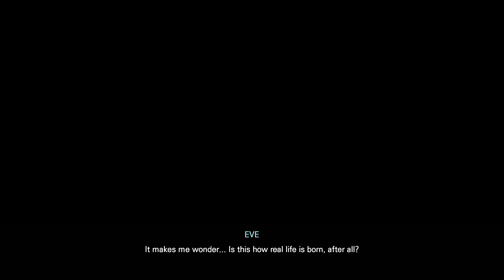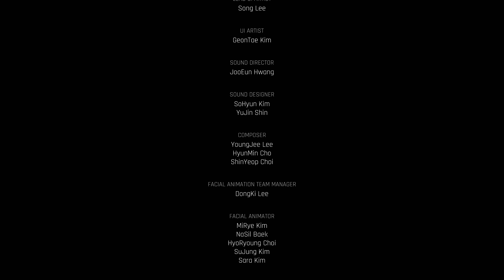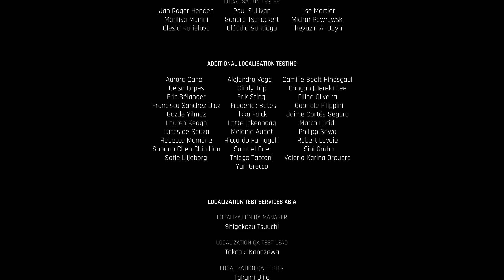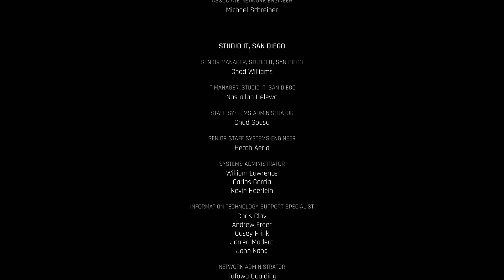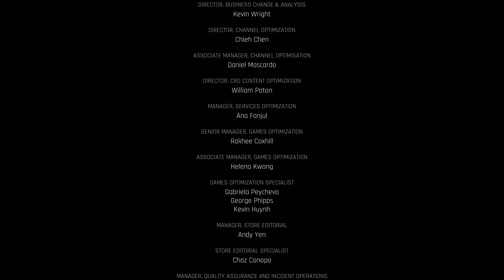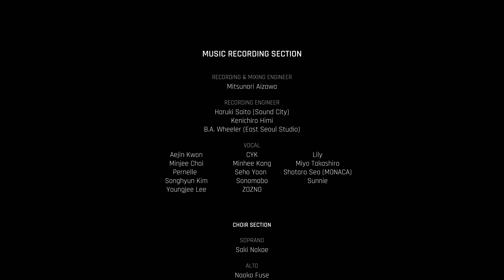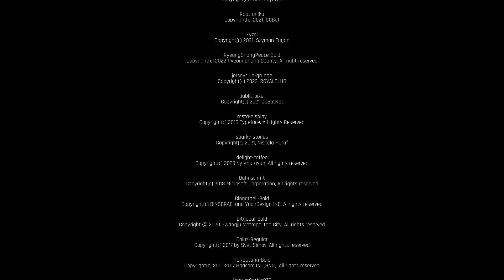Stellar Blade Platinum Trophy Journey Finale!!!! (Part 64)